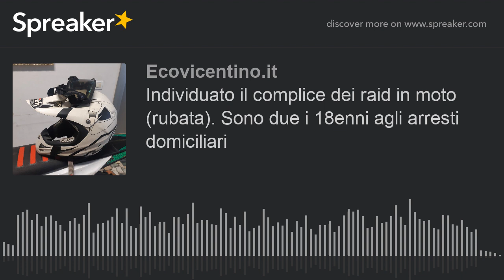Individuato il complice dei raid in moto (rubata). Sono due i 18enni agli arresti domiciliari